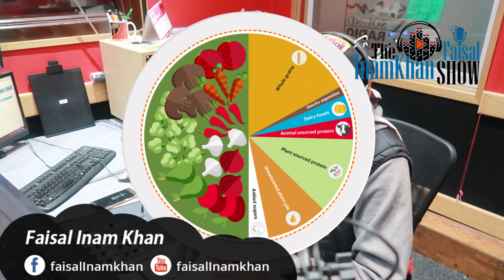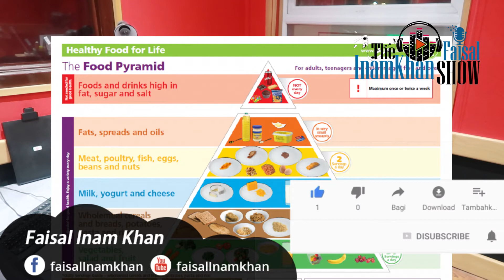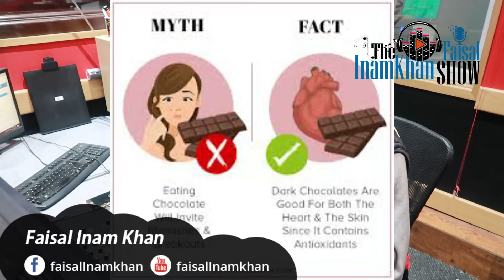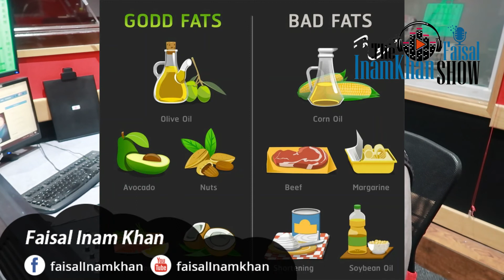Best Healthy Foods | food | What Is Healthy Eating? | Healthy Eating for a Healthy Weight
A healthy diet, a healthier world

डरपोक पत्थर | Motivational Hindi Story Hindi Moral Stories | Online Educational Videos | Stories In URDU/HINDI